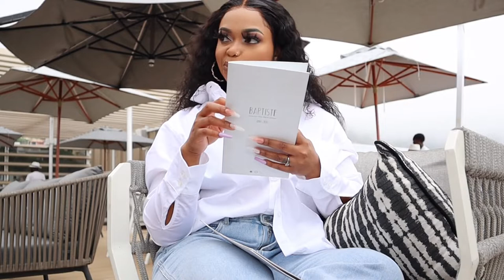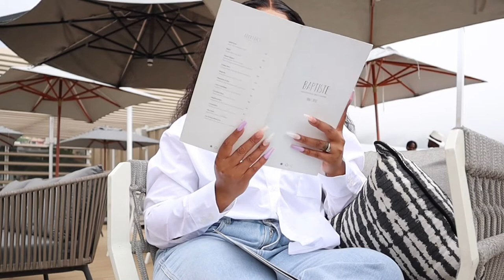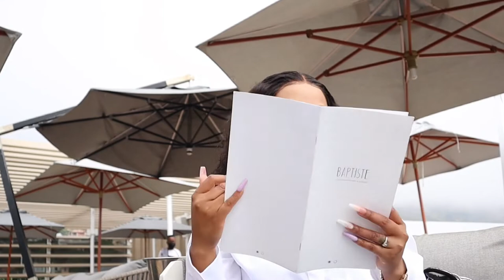Mini Vlog||Spend a day with me| South African Youtuber| Zanele M.